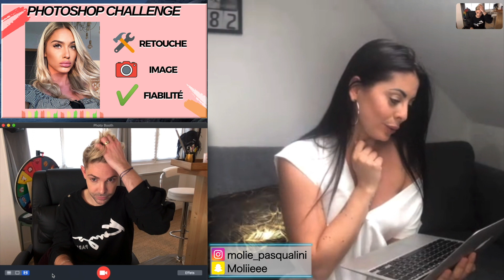Molie : Éloïse LMvsMonde ? « Elle abuse des retouches ! »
Jazz Mélanight, Mélanie ORL : « Fille facile mais pas trop ! » Elle juge leurs retouches photos postées sur Instagram !

✋🏼Information contextuelle : Cette vidéo a été enregistrée avant l'été. Entre le tournage et aujourd'hui,  certains propos exprimés par Molie sur des candidats dans le cadre du challenge ont évolué et ne sont par conséquent plus d'actualité. Et oui, comme dans la vie, nos avis peuvent changer. 🤷🏻‍♀️

📖 Mon livre - Pour Devenir qui je suis 📖